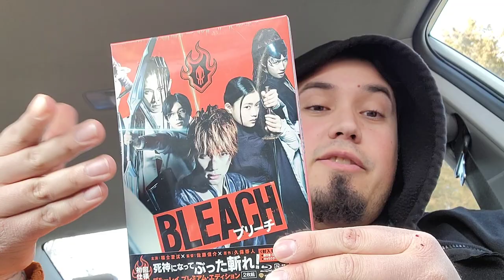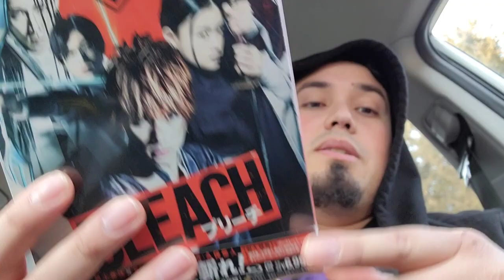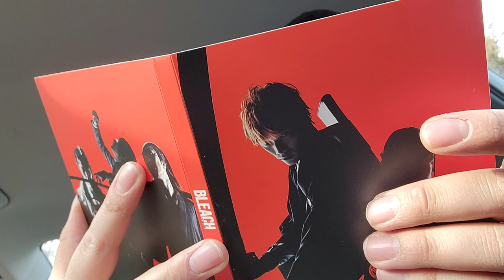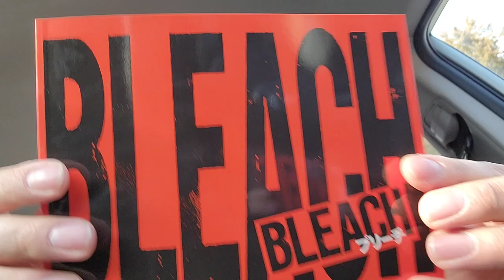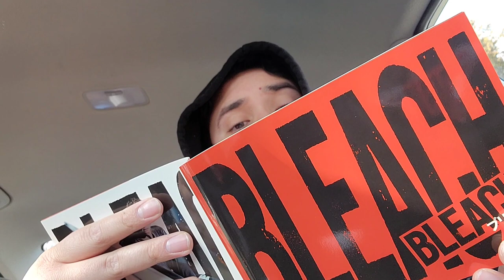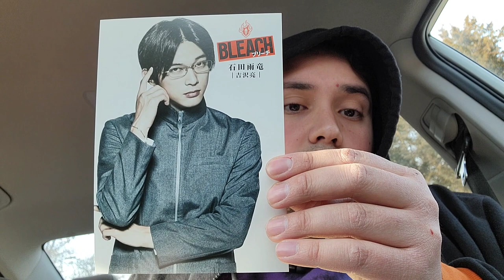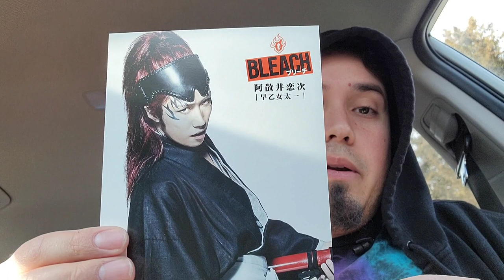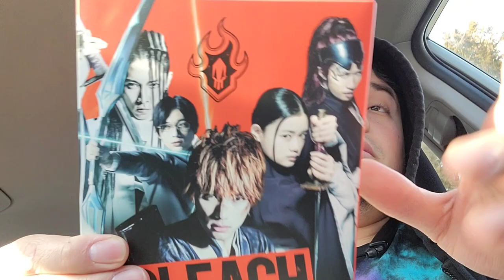Bleach 2018 Movie Unboxing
I unbox the live action bleach movie